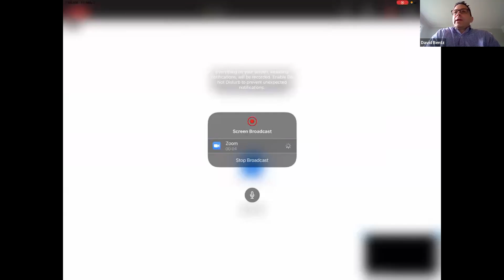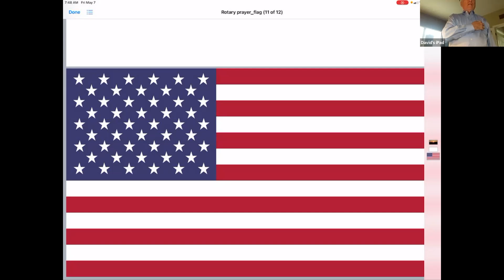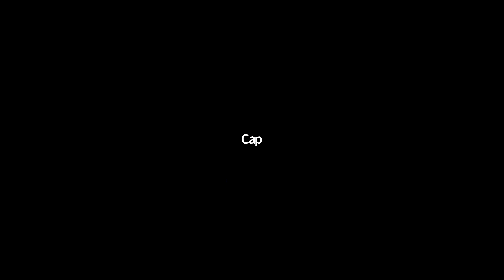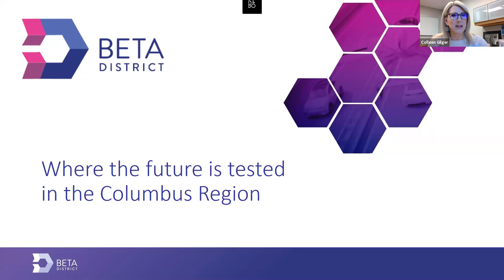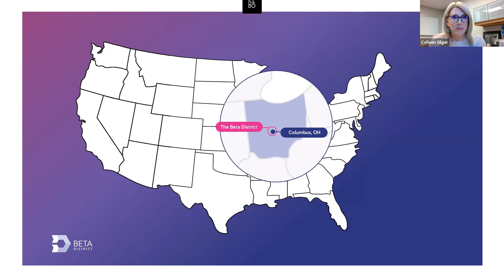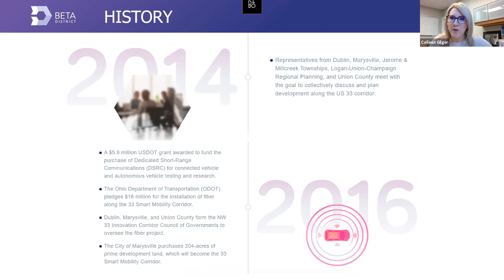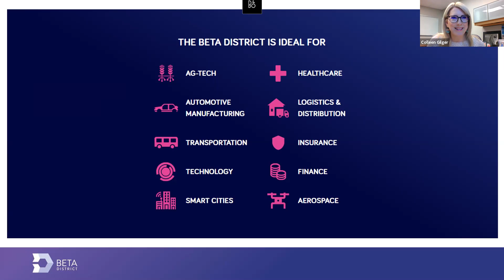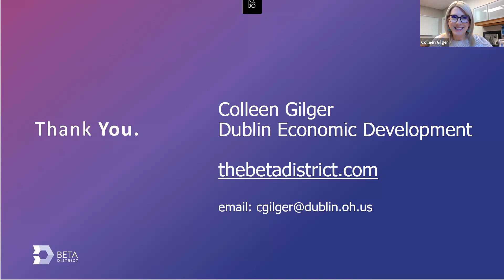5-7-2021 DUBLIN AM ROTARY - Colleen Gilger, City of Dublin Economic Development Director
2021-5-7- DUBLIN AM ROTARY - Colleen Gilger, City of Dublin Economic Development Director